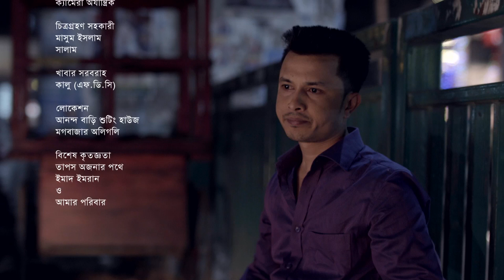Bondhutan-বন্ধুটান | Shatabdi Wadud | Sushma Sarker | Monira Mithu | CD Choice Music Drama | 2019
Natok: BondhuTan
Cast: Shatabdi Wadud, Sushma Sarkar, Monira Mithu, Atindra Kanti Oju, Turjo Islam Etc.
Edit: Roni Mahmud
D.O.P: Jahir Raihan
Camera Assistant : Mausm Islam, Salam
Story, Screenplay & Direction: Atindra Kanti Oju

*** ANTI-PIRACY WARNING ***
This content is Copyright to CD Choice Music. Legal action will be taken against those who violate the copyright of the following material presented!